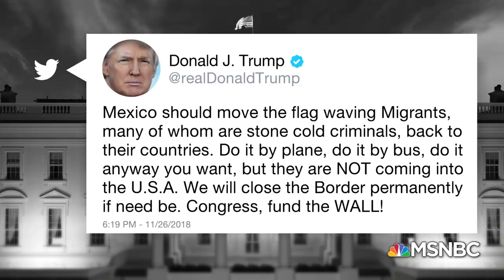President Donald Trump: Migrants Sprayed With "Very Safe" Tear Gas At Border | The 11th Hour | MSNBC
Tensions escalated on the southern border this weekend as US authorities used tear gas on hundreds of migrants. And President Trump threatened to shut down the border entirely if Mexico doesn’t send the migrants back to “their countries”. Alan Gomez of USA Today and Jonathan Lemire of the Associated Press join to discuss.